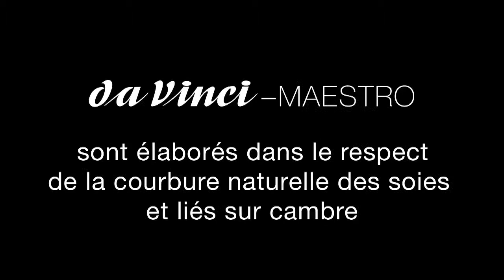Brosses a tableaux MAESTRO et MAESTRO 2 by da Vinci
MAESTRO:

Les brosses à tableaux MAESTRO sont liées sur cambre. Utilisant la courbure naturelle des soies, deux touffes de soies égales sont liées sans tension. Ainsi est née la brosse «liée sur cambre». Elle gardera sa forme même après un usage intensif. Notre assortiment de brosses liées sur cambre de forme plate est fabriqué avec quatre sorties différentes pour convenir à toutes les techniques.

Brosses plates pour les surfaces importantes:

7000 sortie de soies longue
7100 sortie de soies moyenne
7200 sortie de soies extra courte,avec une sortie très fine
7300 sortie de soies courte
manche long vernis incolore
tailles standards no. 1 à 30

7006, 7106, 7206,7306 avec des manches de 60 cm de longueur disponibles seulement dans les tailles 12, 14, 16, 18, 20, 22 et 24

7108 avec des manches en bois brut de 100 cm de longueur, tailles 24 et 30

Brosses usées bombées présentant les avantages d'un pinceau rond et plat:

7400 sortie de soies moyenne

7406 avec des manches de 60 cm de longueur disponibles seulement dans les tailles 12, 14, 16, 18, 20, 22 et 24

Brosses rondes pour la peinture de détails et le travail de précision:

7700 sortie de soies moyenne

7706 avec des manches de 60 cm de longueur disponibles seulement dans les tailles 12, 14, 16, 18, 20, 22 et 24
7708 avec des manches en bois brut de 100 cm de longueur, taille 24

Brosses pour la peinture sur fresque s'utilisent sur un enduit frais ou sur un revêtement de façade sec.:

7900 sortie de soies extra longue
tailles standards no. 1 à 24

7906 avec des manches de 60 cm de longueur disponibles seulement dans les tailles 12, 14, 16,18, 20, 22 et 24

MAESTRO 2:

L'haut effort artisanal des pinceaux en soies liées sur cambre nous a inspirés à développer une nouvelle technologie, qui nous permet de faire les pinceaux de manière plus effective. Cette nouvelle ligne porte le nom MAESTRO où nous avons ancré une tête parfaite profondément dans la virole pour garantir la nervosité, l'élasticité et la longévité de ces séries.

Brosses de forme plate pour les surfaces importantes:

5023 sortie de soies longue
tailles anglaises/américaines no. 1 à 12 ainsi que 16, 20, 24 et 30

5123 sortie de soies moyenne

5127 sortie de soies biseauté
tailles standards no. 8, 12, 16, 20 et 24

7023 sortie de soies longue
tailles standards no. 1 à 20, ainsi que 24, 28, 30, 40 et 50

7123 sortie de soies moyenne

7223 sortie de soies extra courte
tailles standards no. 1 à 20, ainsi que 24 et 28

Brosses de forme ronde pour la peinture des détails, des traits et des dessins:

5723 sortie de soies moyenne
tailles anglaises/américaines no. 1 à 12, ainsi que 16 et 20

7723 sortie de soies moyenne

Brosses pour peinture sur fresque usées bombées s'utilisent sur un enduit frais ou sur un revêtement de façade sec:

5423 sortie de soies moyenne

5923 sortie de soies extra longue

7423 sortie de soies moyenne

7823 Brosse biseautée sur les cotés, de forme ovale, épaisseur extra
tailles standards no. 35 et 40

7919 sortie de soies extra longue

7979 sortie de soies extra longue

da Vinci-Le fabricant pour des pinceaux de haute qualité

Sur le site web vous trouvez des pinceaux de haute qualité, faits main. Notre large assortiment comprend des pinceaux cosmétiques, pour beaux-arts, loisirs et école, des pinceaux pour ongles et dentaires.